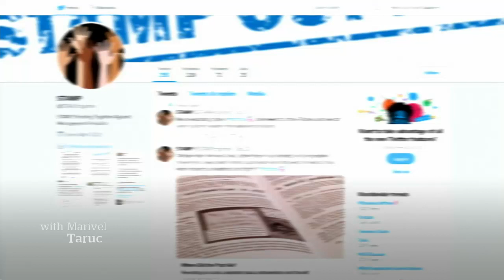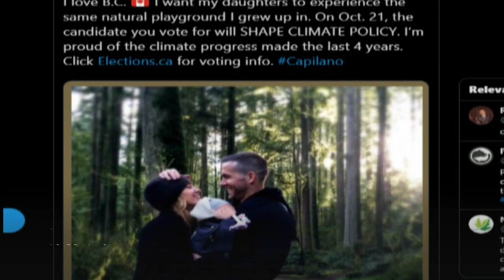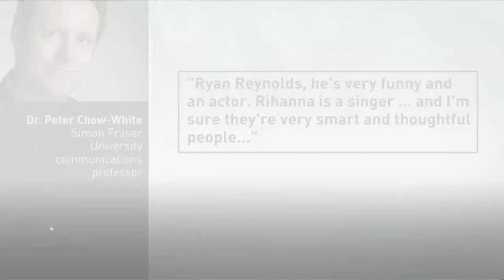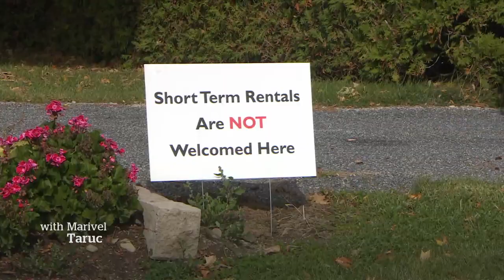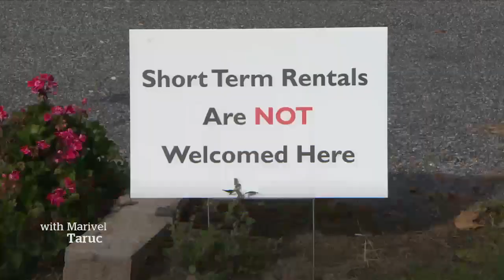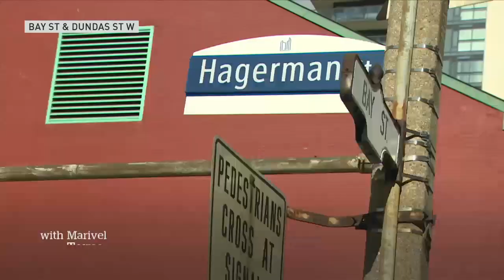CBC News Toronto - October 19, 2019 [Late Night]